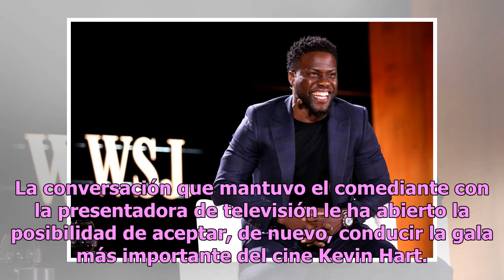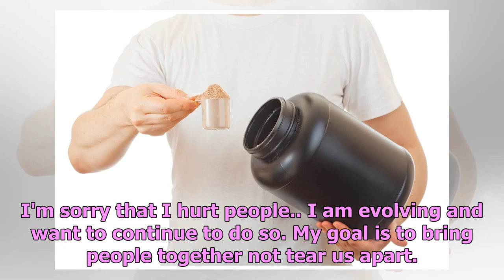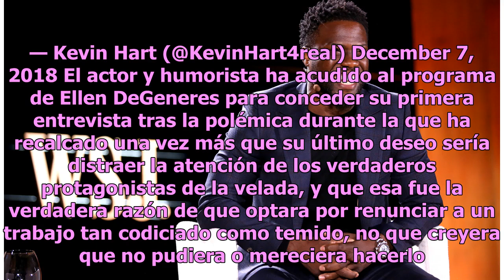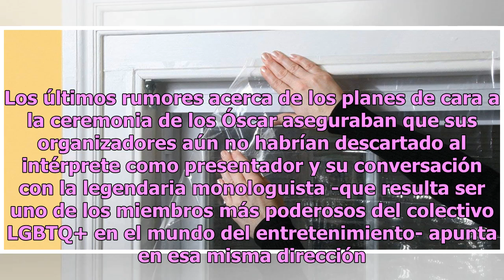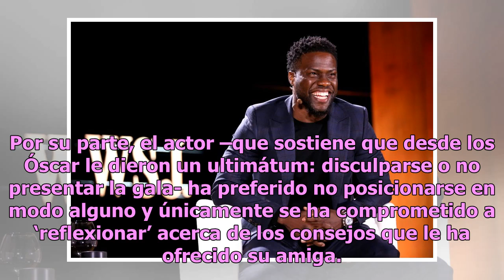Kevin Hart podría retomar la conducción de los Óscar, gracias a la intervención de Ellen DeGeneres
La conversación que mantuvo el comediante con la presentadora de televisión le ha abierto la posibilidad de aceptar, de nuevo, conducir la gala más importante del cine Kevin Hart. Foto: Phillip Faraone/Getty Images for The Wall Street Journal and WSJ. Magazine Desde que Kevin Hart anunciara el pasad...